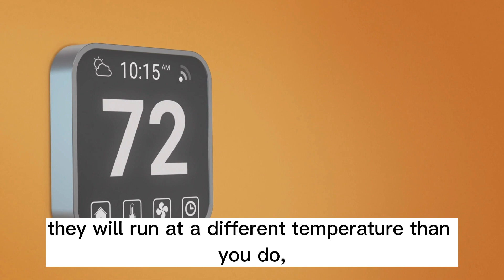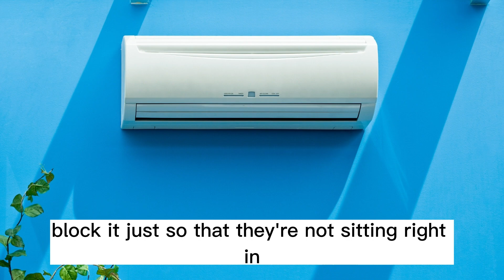DOES CLIMATE CONTROL MATTER?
If you're caring for a loved one with mild to moderate dementia, one often overlooked issue is climate control.

Your loved one is most likely elderly or near elderly and therefore they may react to temperatures differently. It's very important to discuss this early in the journey, but to also observe their behaviors in different temperatures.

Once you have an idea of how they run, you can make the necessary adjustments. Then join At Home With Dementia for more solutions, ideas, and a community of caregivers.